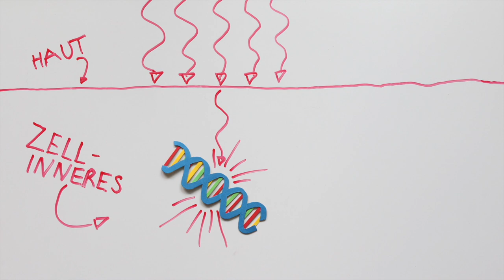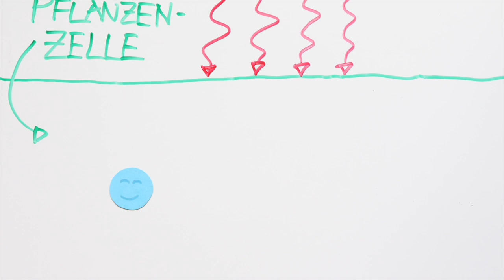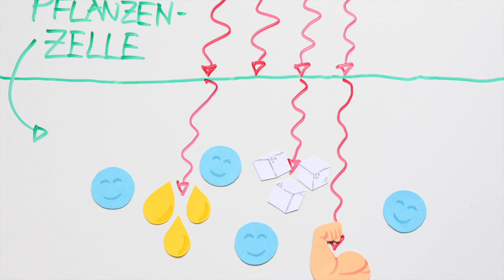Sommer, Sonne, Sonnenbrand? | Wie Antioxidantien deine Haut schützen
In diesem Video verrate ich dir, wie du deine Haut mit der richtigen Ernährung vor schädlichen Sonnenstrahlen schützen kannst. Das geht nämlich ganz leicht, du musst nur genügend Antioxidantien essen! Ich verrate dir ganz genau, in welchen Lebensmitteln du viele Antioxidantien findest.

Falls du in das Thema noch ein bisschen tiefer gehen willst, kannst du den Artikel dazu auf meinem Blog aufrufen. Dort versinke ich auch alle wissenschaftlichen Studien, auf die ich mich berufe.